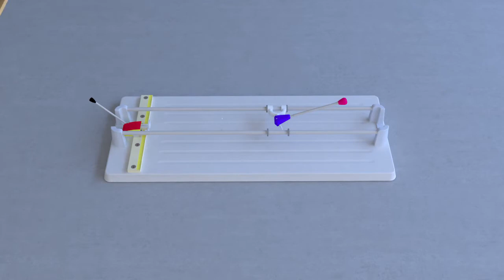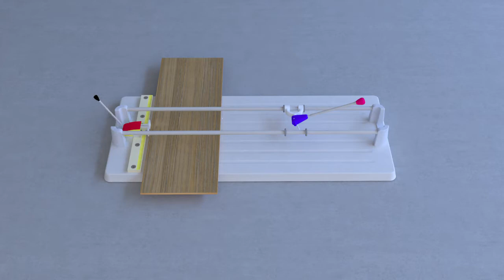08. Installation process of ceramic floor over existing floor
08. 3D Animation: Installation process of ceramic floor over existing floor

8th 3D animation of BIMClay Project

The animation describes the renovation process of an existing floor. In this case, the ceramic tiles are placed on top of the existing ones by direct adhesion to the concrete surface of the housing. The ceramic floor installation system selected is that of double grouting due to the dimensions of the new tile to be installed (large format, i.e. tile with a surface area greater than 1000 cm2).